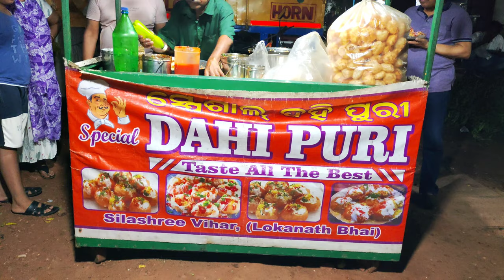25 ବର୍ଷ ର ପୁରୁଣା ଦହି ପୁରି Stall || ₹30 ରେ ଦହି ଗୁପଚୁପ୍ || Bhubaneswar street food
ଲୋକନାଥ ଭାଇ ଙ୍କ overloaded ଦହି ପୁରି || ₹30 ରେ ଦହି ଗୁପଚୁପ୍ || Bhubaneswar street food || Golgappe ||

location : sailashree vihar, tarini mandir right side
plate : ₹30/--

hoe to street pani puri made?